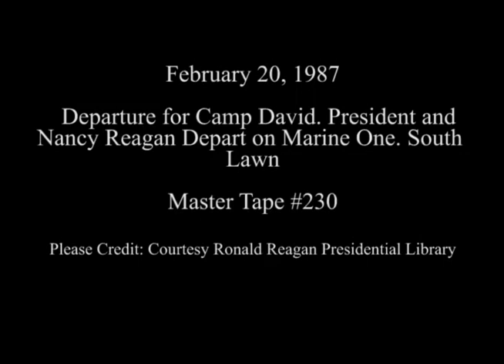President Reagan's Departure via Marine One Helicopter on February 20, 1987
Full Title: Departure for Camp David. President and Nancy Reagan Depart on Marine One helicopter on South Lawn on February 20, 1987

Transcript: N/A

Production Date: 2/20/1987

Access Restriction(s):Unrestricted
Use Restriction(s):Unrestricted